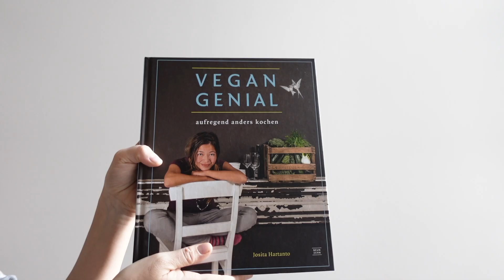Soviel habe ich IM OKTOBER ausgemistet (und neu dazu bekommen) : MINIMALISMUS UPDATE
LINKS:
Einige meiner liebsten Produkte findest Du in meinem Amazon-Shop
Die Produkte kannst Du selbstverständlich auch woanders kaufen.

WICHTIG:
Diese Links führen zu Produkten, die ich persönlich für gut empfunden habe und gerne nutze. Wenn Du  über diese Links etwas bestellst, unterstüzt Du mich beim Aufbau meines Kanals und der Erstellung von Content, weil ich eine kleine Provision erhalte. Die meisten Produkte kannst Du aber auch woanders finden.